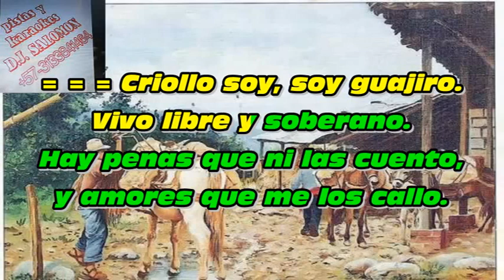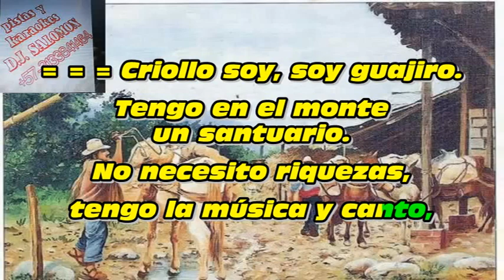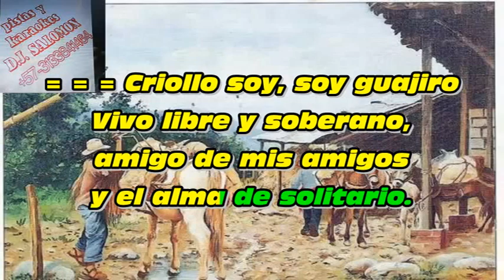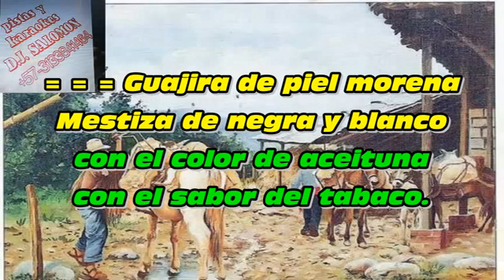CRIOLLO SOY JULIO IGLESIAS KARAOKE O PISTA AL +57 3133841464